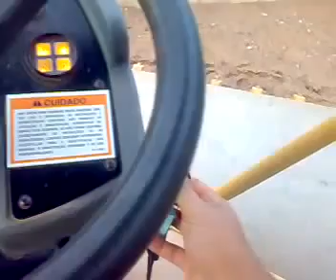video aula como operar um rolo c a 15 caterpillar